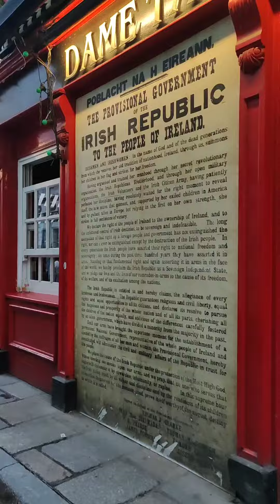Nightlights of Temple Bar in Dublin / Нічні вогні Темпл-бару в Дубліні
Temple Bar is a typical touristic spot, but anyway it's worth to visit at least once. And obviously during late hours.

Date of filming – June, 2023

Thx for watching X